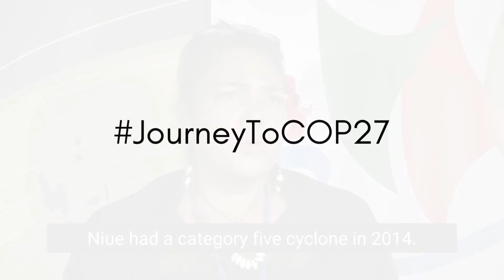DAY 17 of 27 Days to COP27 27 days - Niue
Speaking at the recent Forum Economic Ministers Meeting in Vanuatu, Acting Director Climate Change & Environmental Sustainability, Pacific Community, Coral Pasisi, describes the devastations of the 2004 Cyclone Heta on the Rock of Polynesia - Niue.
Devastation so severe, the island nation is still recovering after 18 years.

The Pacific Island Forum Secretariat's '27 days to COP27' series is an information and awareness raising campaign supporting the Pacific OneCROP+ voice and momentum for Pacific priorities at the global climate negotiations.